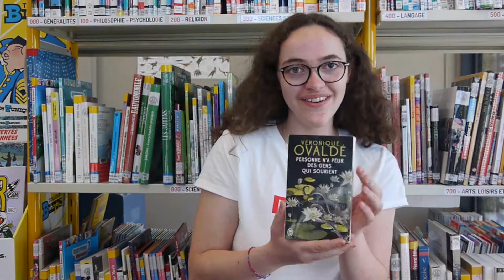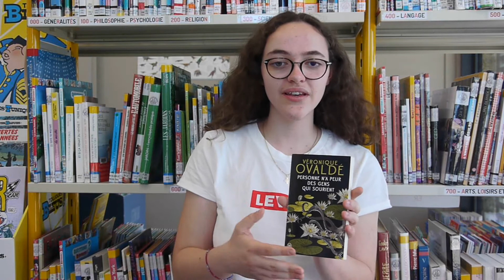Personne n'a peur des gens qui sourient par Adèle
Coup de cœur d'Adèle pour ce roman de Véronique Ovaldé " Personne n'a peur des gens qui sourient" aux éditions J'ai Lu.
Ce livre est disponible dans les bibliothèques du Pays de Pouzauges.